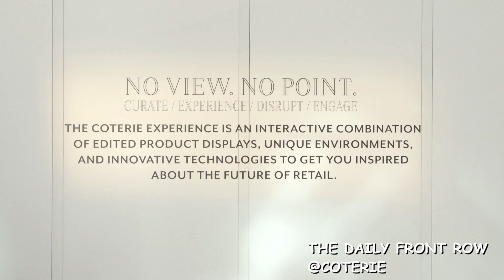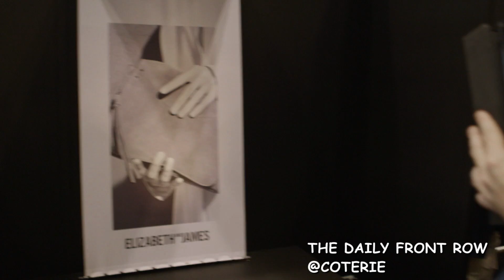The Daily Front Row Live from Coterie - #9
The Daily Front Row team hit Coterie February 2017 to check out all the new collections and talk to brands and designers & get the latest scoop on trends for F/W '17.